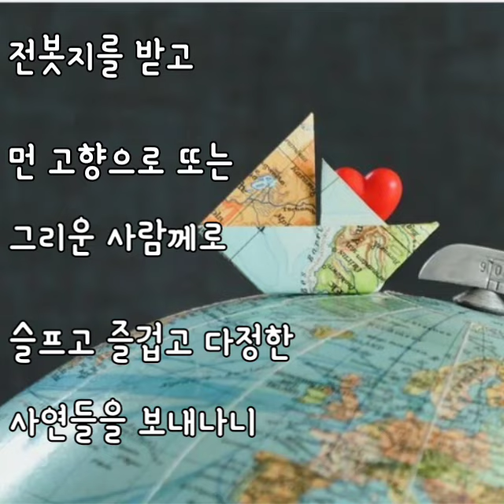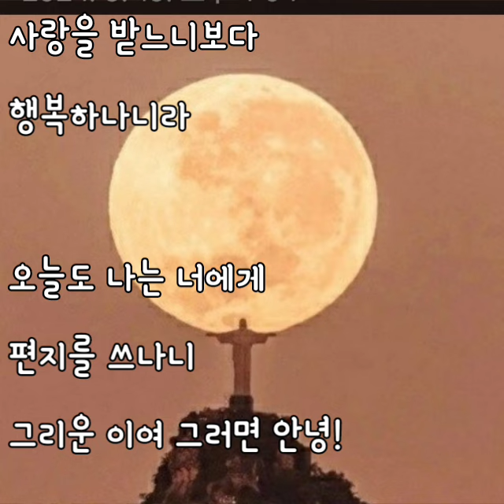2024년 10월 20일